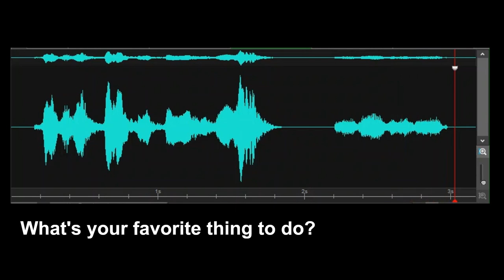What's your favorite thing to do?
Investigator asks, "What's your favorite thing to do?" Spirit box response, "I don't know." (A 6 year old boy, possibly named Tommy.) Recorded at the Rehoboth Art League in a small Bedroom in The Homestead on August 27, 2024.